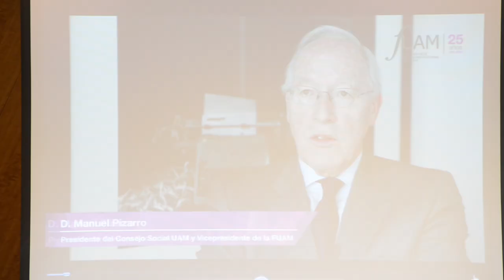Presentacion Actividades FUAM 25 años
La Fundación de la Universidad Autónoma de Madrid (FUAM), con motivo de su 25 aniversario, ha realizado un evento en el que se ha presentado las actividades que se llevarán a cabo a lo largo del año además de realizarse un balance del recorrido de la Fundación desde su creación.

Los eventos programados son:
- Acto Central con una conferencia magistral.
- Ciclo de Grandes Retos Sociales
- Concierto en el Auditorio Nacional